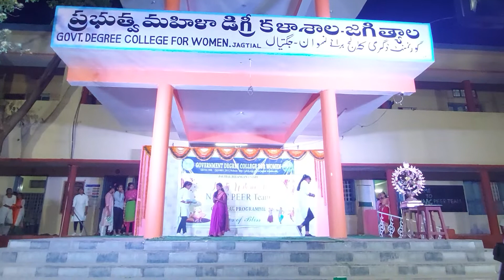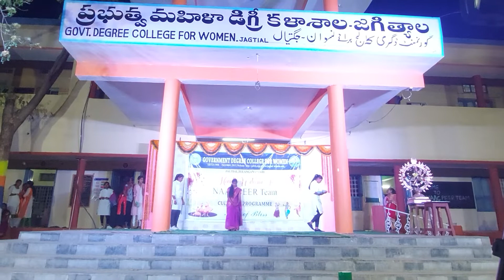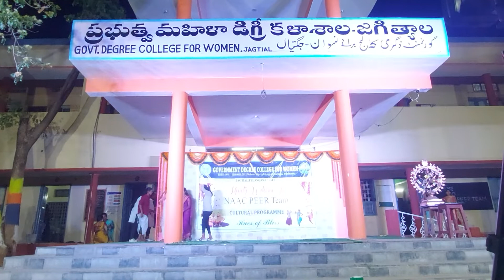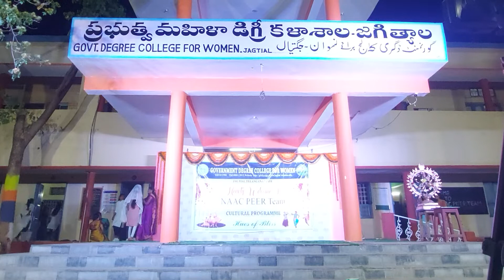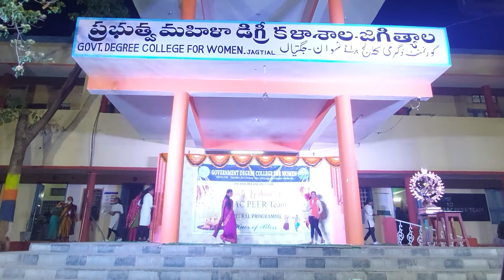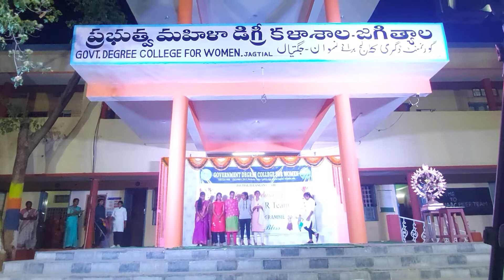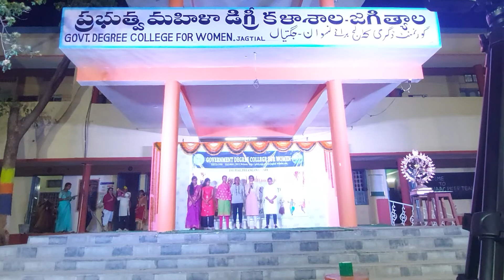skit about WOMEN EMPOERMENT has played by GOVERNMENT DEGREE COLLEGE FOR WOMEN JAGTIAL T.S STUDENTS